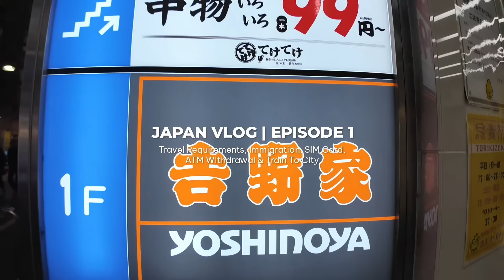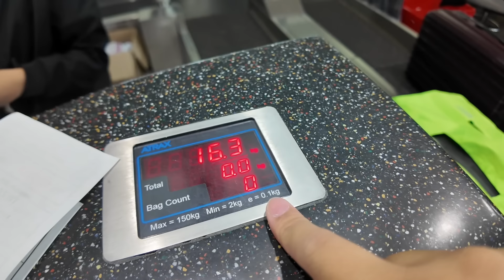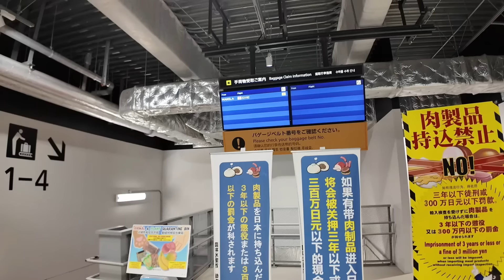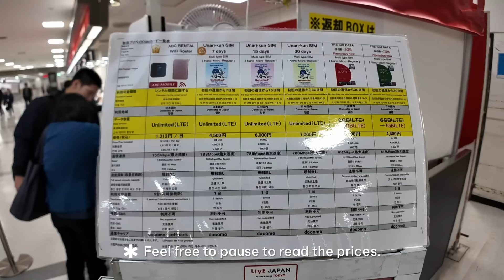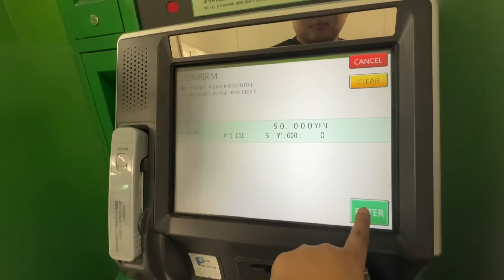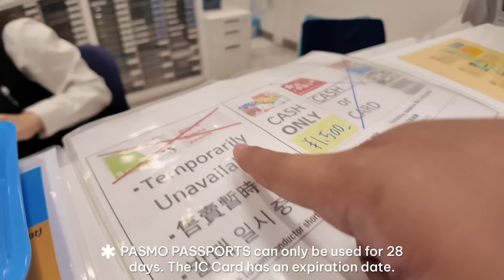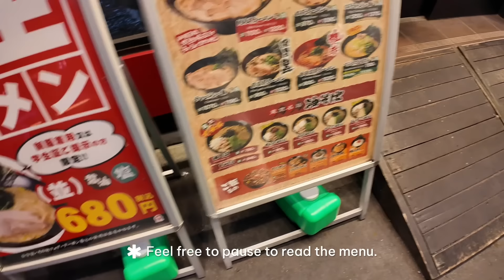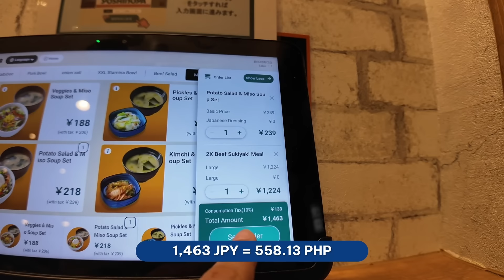TOKYO VLOG • Travel Requirements, Immigration, Sim Card, ATM & Train to City | Ivan de Guzman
- NEW KLOOK CODE: PAULIVANKLOOK -